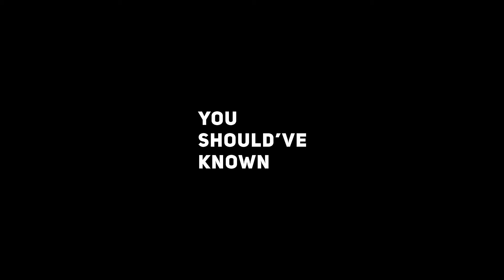YSK London Clothing Trailer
YSK London was created in 2017 by two young successful individuals and childhood friends Edward and Tyrell. Both having experience working in established companies they decided to venture into a business of their own. Combining their skills and expertise within the design and business industry, their aim is to promote positivity across the community, starting with the clothing brand of YSK London. Spreading knowledge on what they have learned in life, who they are, what they represent and what they want the world to know.